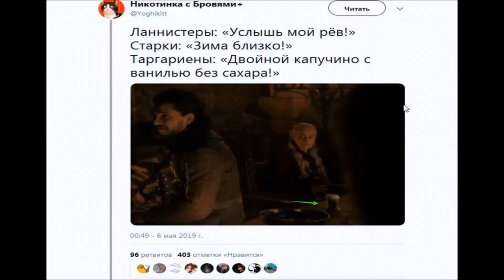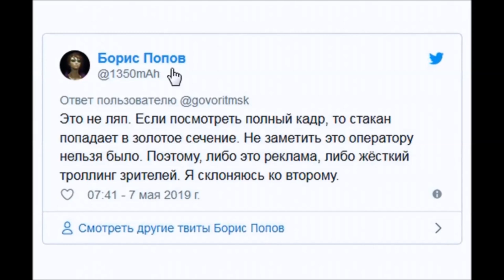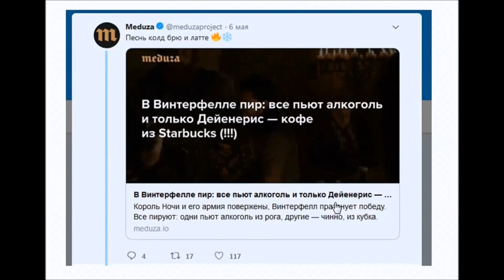Ляп или реклама! Теперь ждём iPhone в кадре? Комментарии зрителей "Игры престолов"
Зрители комментируют киноляп в 4 серии "Игры престолов" с кофе
-Это не ляп, это очень дорогая реклама)

-Хм. Starbucks - молодцы. Ждём появления iPhone в кадре?

-Интегрированная реклама  Хорошо ещё плаката Фонбэт нигде не висело